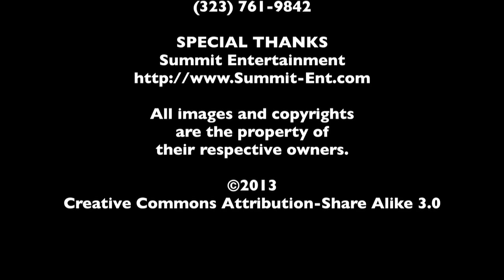Isaac Marion Interview - Warm Bodies - The MacGuffin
Spencer Fornaciari of The MacGuffin interviews writer Isaac Marion from Warm Bodies.